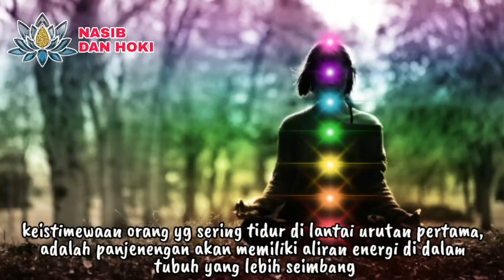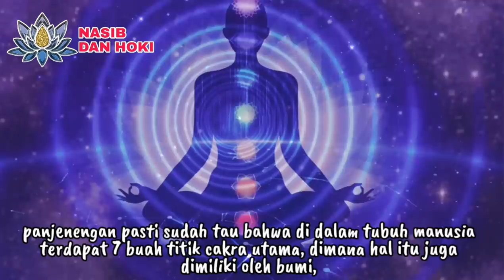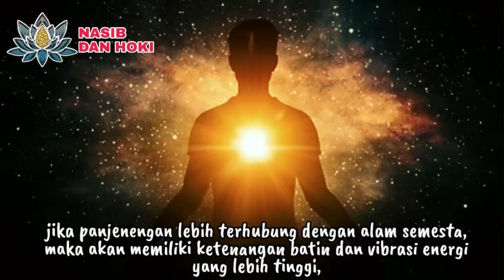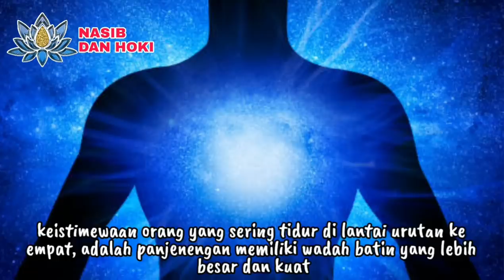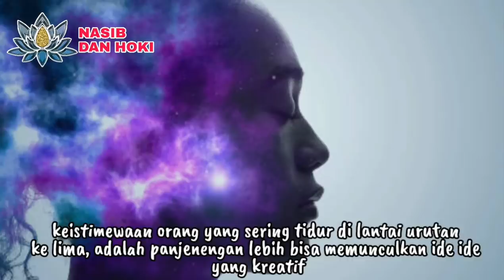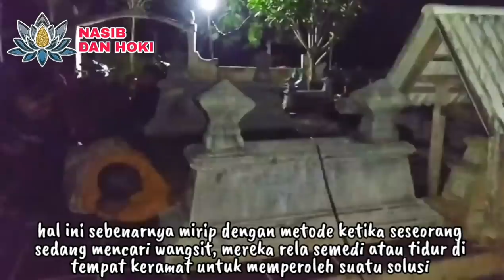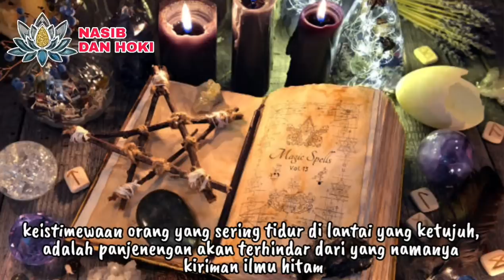SANG PENGENDALI BUMI!!!_INILAH 8 KEISTIMEWAAN ORANG YANG SERING TIDUR DI LANTAI